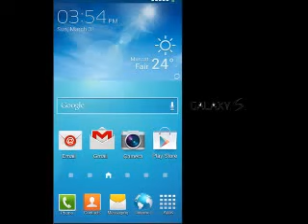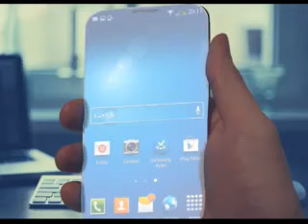Samsung Galaxy S6: Rumors, Leaks and What To Expect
Covering rumours, leaks and design of the upcoming Samsung Galaxy S6. Facebook: http.

It seems pretty darn likely that Samsung is going to announce the Galaxy S6 during the Mobile World Congress trade show. The company has a press conference s.

Compiled all the Leaks and rumors about the Samsung Galaxy S6. Note 4 Tips,Tricks & Hidden Features : Note Edge R.